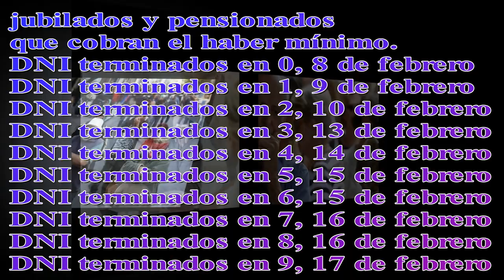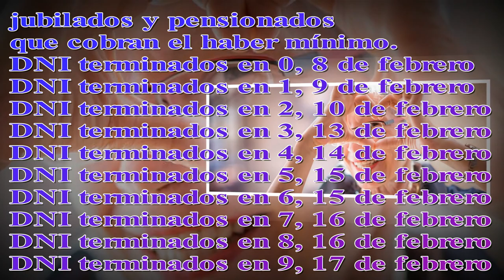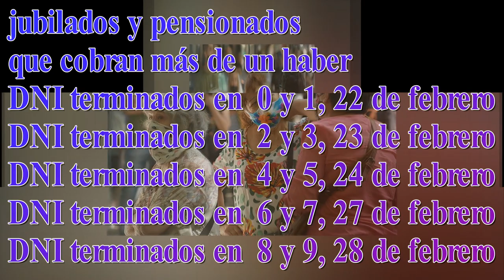FECHAS DE PAGO FEBRERO 2023, JUBILADOS Y PENSIONADOS